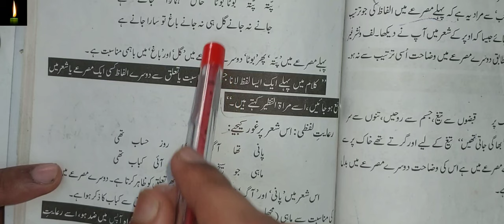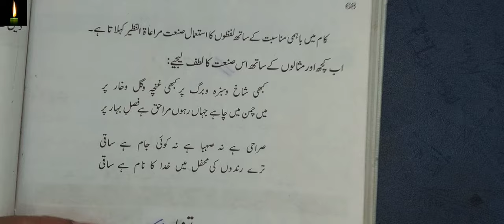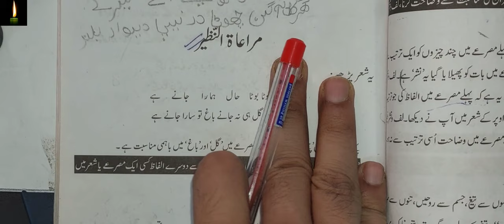Sanat e Miratun Nazeer ki tareef||صنعت مراعات النظیر کی تعریف| urdu grammar in urdu ||miratunazeer